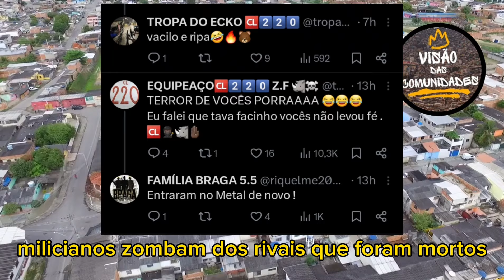CV PASSANDO SUFOCO NA ZONA OESTE ? #162